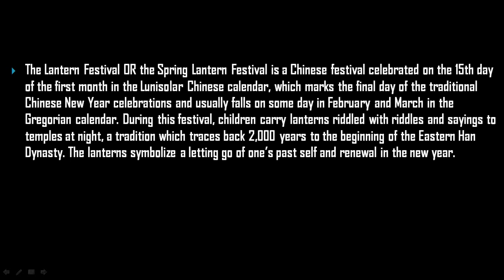Lantern Festival 2017 (China, Hong Kong) - Google Doodle